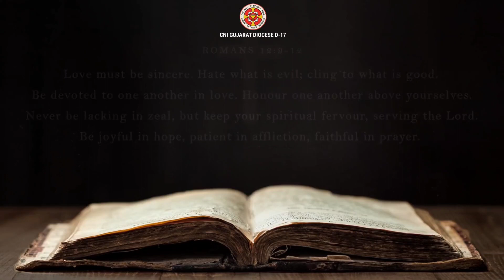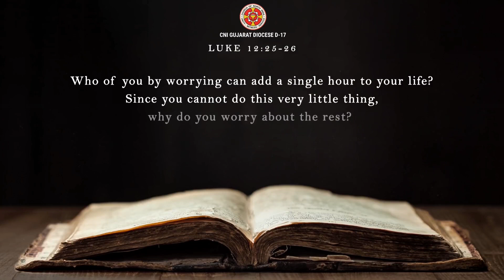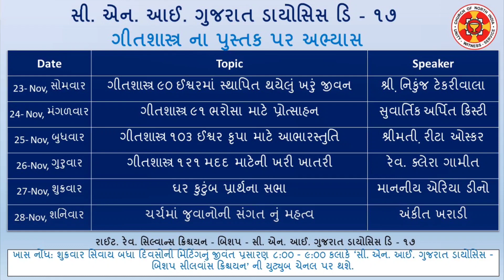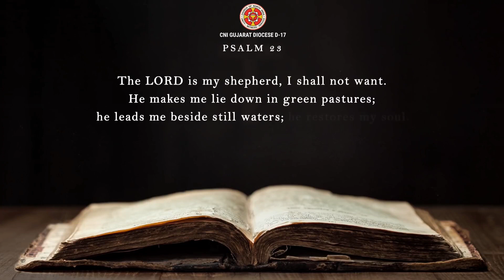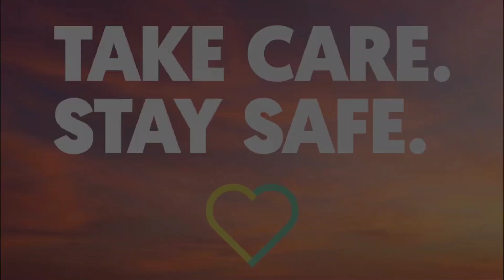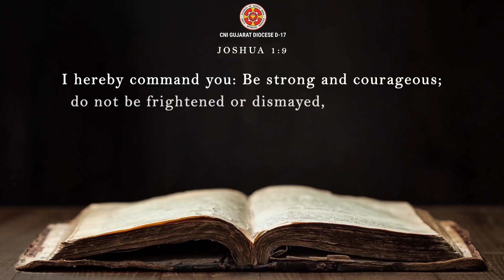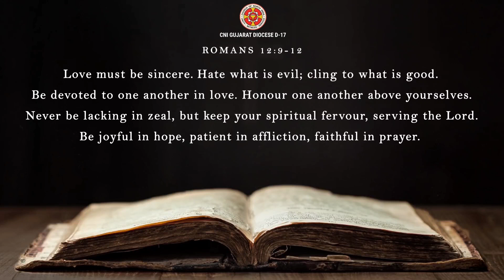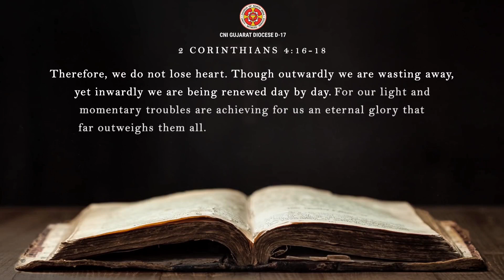Key to Strengthening our Faith in God | 28th November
Key to Strengthening our Faith in God
By : Mr. Ankit Kharadi
28th November 2020